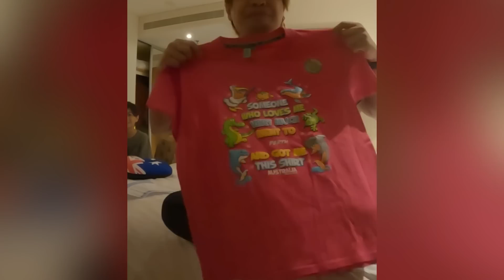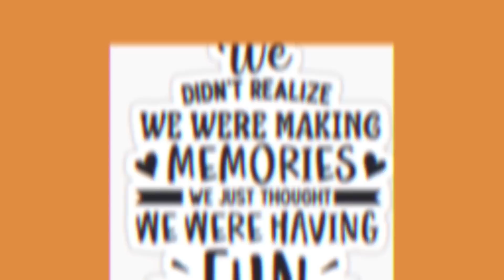EP6️⃣7️⃣Interview & token reaction w/fairygod mamang business tour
Our mamang Jude's one week business trip to Australia exploring the beauty of Perth, Albany, Broome & Geraldton for 7 days only.  Grateful to create memories with him even for a short time. Thank you so much mamang for the short & sweet time spent.  Visit us soon!